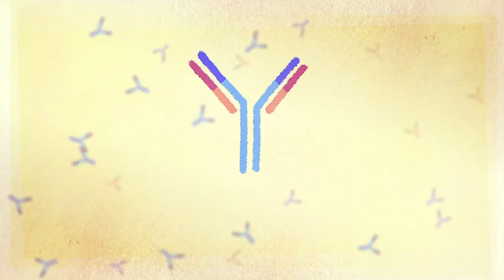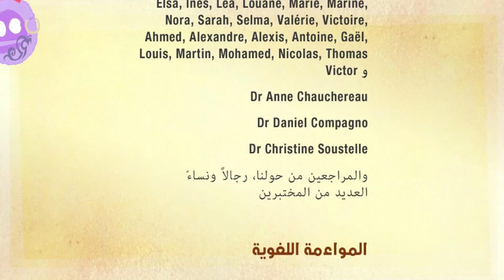الأجسام المضادة أحادية المنشأ